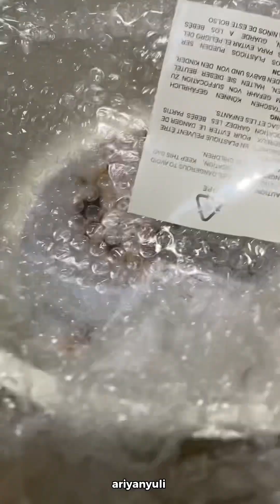BUY OR BYE PRODUCT HOME DECOR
Buy Or Bye untuk Review Product dari Home Decor yang sudah aku beli, bagi kalian yg mau beli juga product carote bisa click di link bio no 22